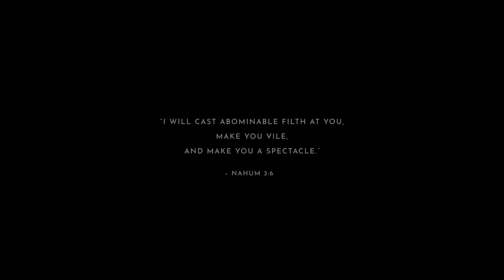UFO-type Creature Stalks and Terrorizes Local Ranchers | Movie Recap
If you enjoy this move recap, please be sure to check out many more through out our channel, which includes sci fi recaps, action recaps, drama recaps, mystery recaps, adventure recaps, love recaps, anime recaps, animated recaps, fantasy recaps, short story recaps, and more!